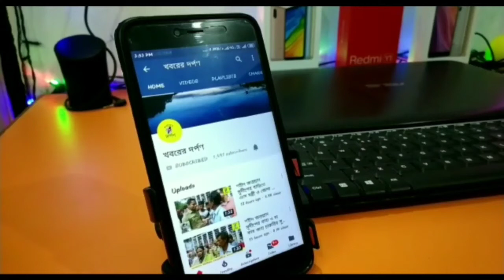রানাঘাটে সংযুক্ত মোর্চার কংগ্রেস প্রার্থীর সমর্থনে রোড শো করলেন বামফ্রন্ট চেয়ারম্যান বিমান বসু